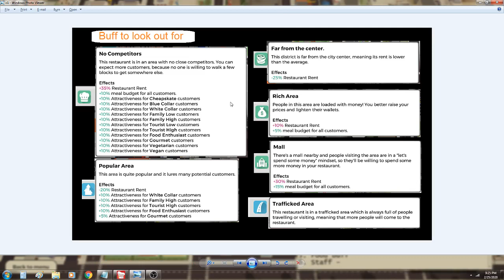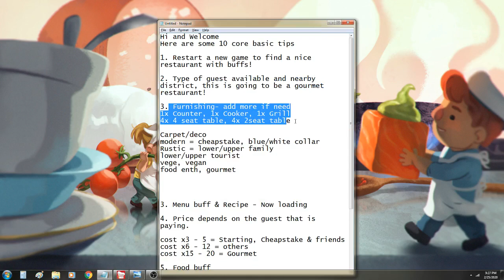EP 1 = Top 10 Basic Tips part 1/2 Pick a Restaurant l Chef - Restaurant Tycoon Game